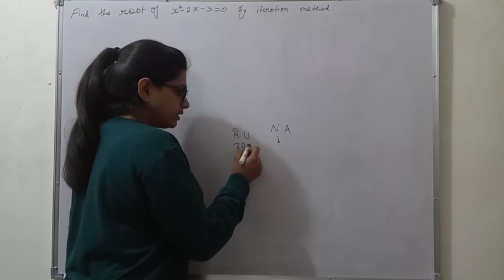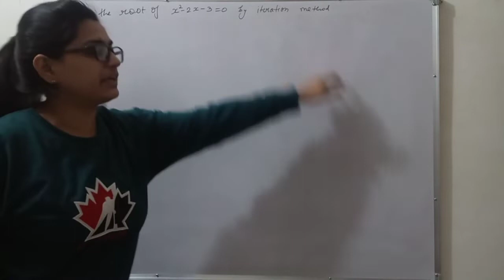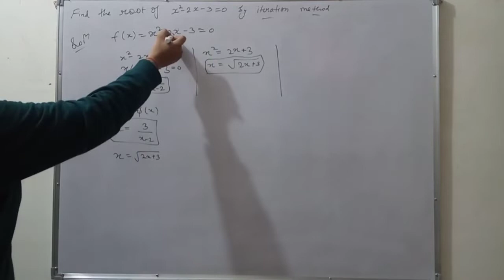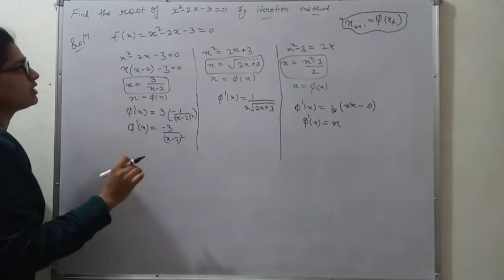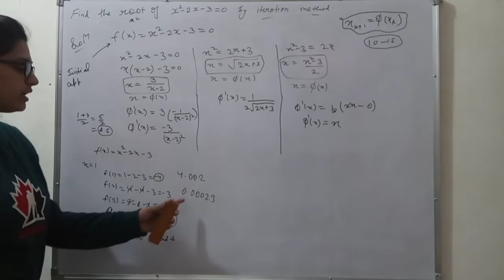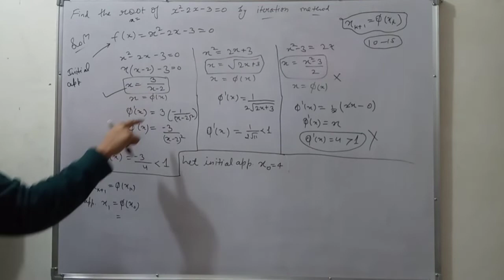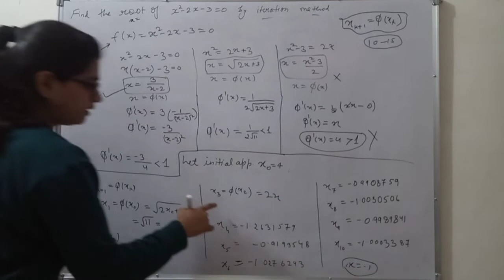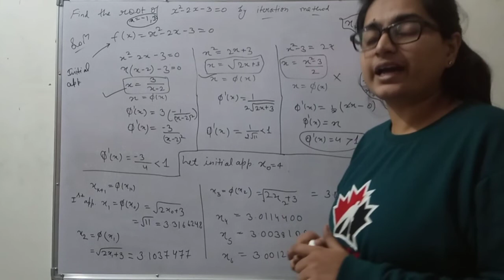Iteration Method Important Example | Fixed Point Iteration Method (Numerical Analysis#MScFinal#RRBMU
(Previous year in RU)

✈Journey from Pen/Copy to White Board

😎Now दोस्तो, White Board से Digital Board की Journey✈✈ bhi आपके ही हाथ मे है|

Hello Folks,

In this video we will learn "Iteration Method" for finding Real root of Algebraic & Transcendental Equation

 (Complete Formula + Examples)

This video lecture of
👉Solution of Equation by Numerical Analysis
👉Iteration Method for finding Root of Algebraic & Transcendental Equation

✍✍Example  & Solution  will help Engineering and MSc students to understand following topic of Mathematics:

1. Solution of Equation By Numerical Method.

2.Example  and Solution based on "Iteration Method" for finding real root of Equation By Numerical Method.

3. Example based on Iteration methods

Find Online Engineering Math Online Solutions Of "Iteration Method" Numerical Method | Example & Solution

👉Topics covered under playlist of Numerical Solution of Ordinary Differential Equations:
Iteration Method, Picard's Method, Taylor's Series Method,  Runge-Kutta Methods [ 2nd Order, 3rd Order, 4th Order ] , Predictor-Corrector Methods- Milne's Method, Adams Moulton Method, Adams-Bashforth Method.

These videos is helpful for BA, B.Sc, M.Sc, NET, IIT-JAM  & Engineering students B.Tech & GATE.